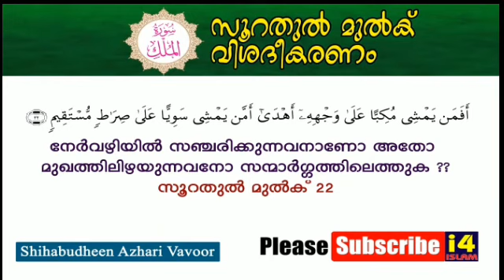സൂറതുൽ മുൽക്_ആയത്ത് നമ്പർ 22 / Shihabudeen Azhari Vavoor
Quran study Soora Al Mulk || i4 islam